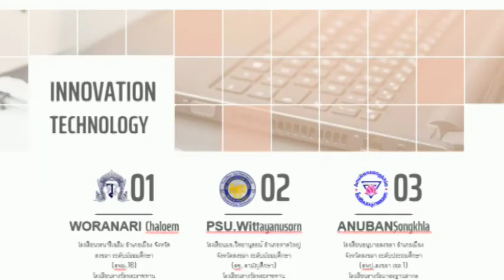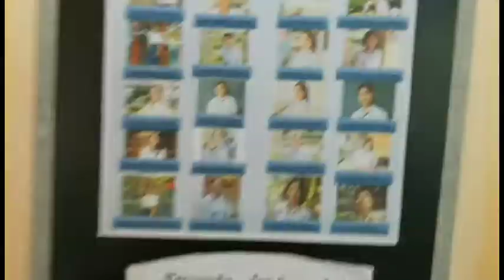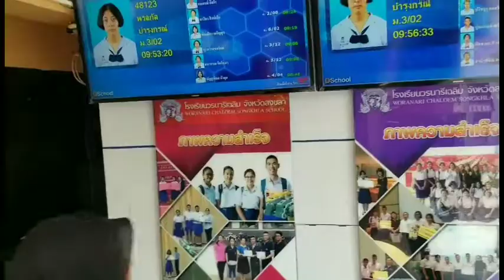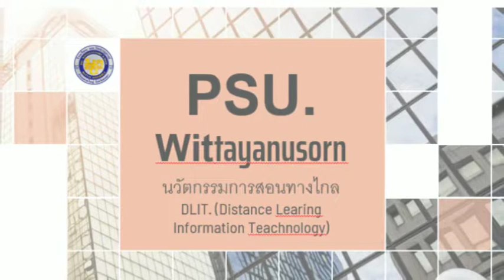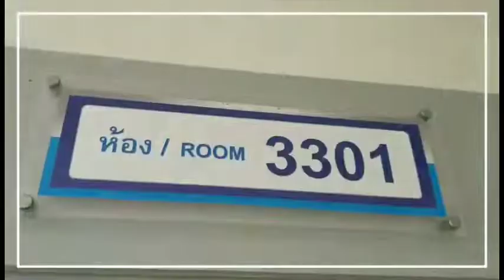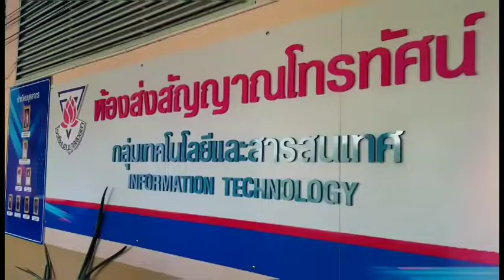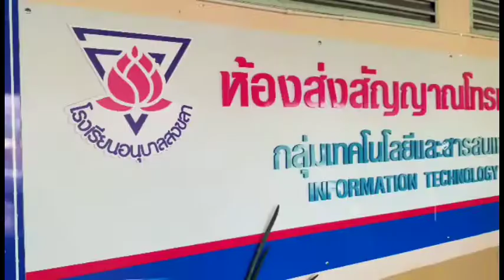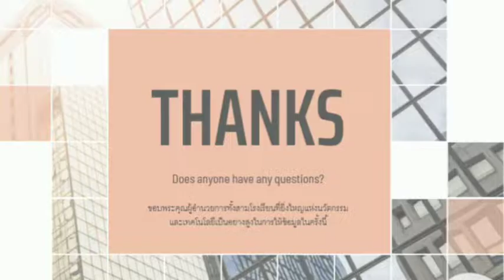นวัตกรรมและเทคโนโลยีทางการบริหารกาาศึกษา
Innovation and Teachnology